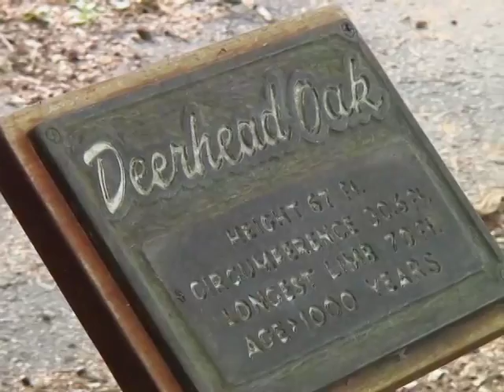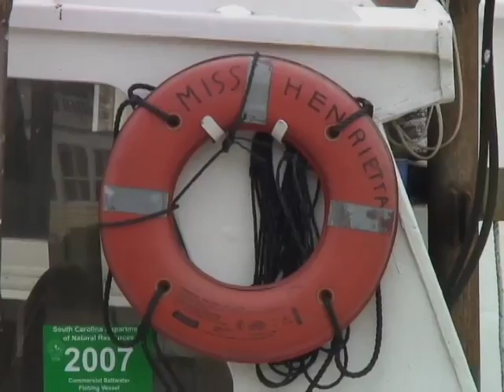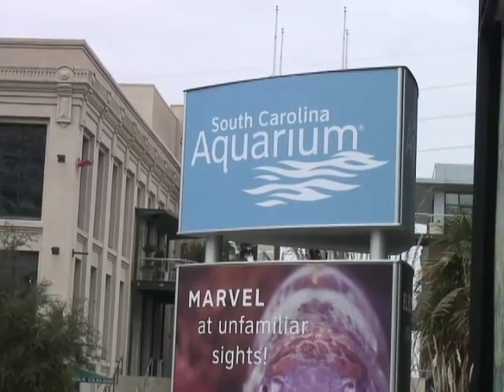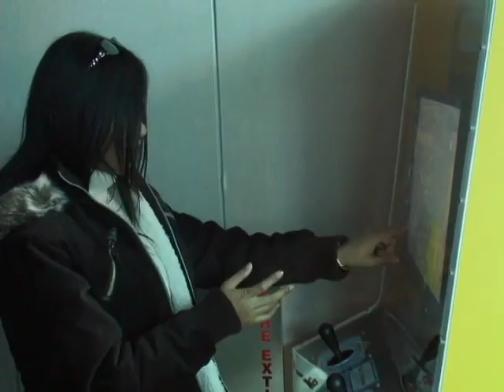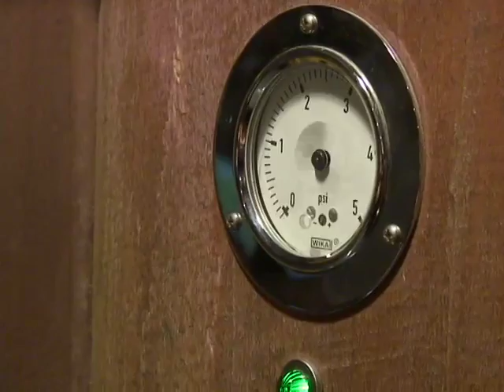Charleston Aquarium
A day at the aquarium.